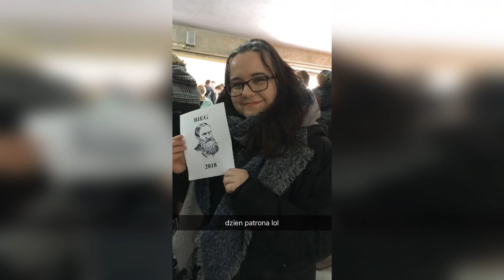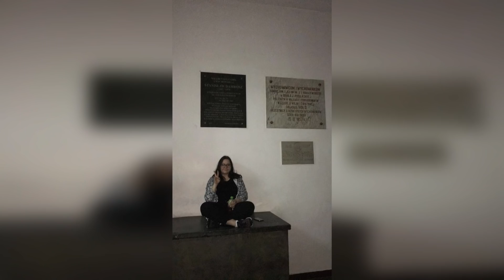WSZYSTKIEGO NAJLEPSZEGO JULA!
Film z okazji 18 urodzin.